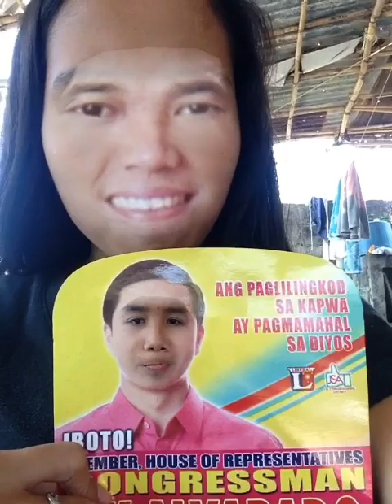Congressman Jose antonio"kuya jonathan" SY-Alvarado faceswap